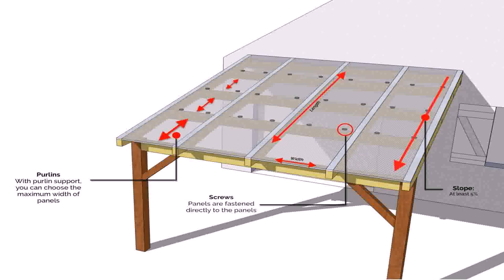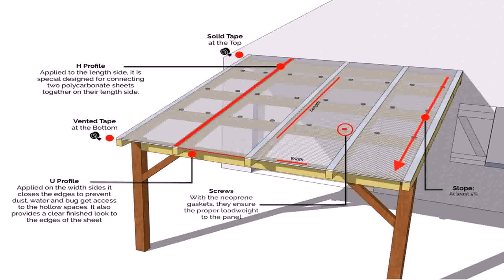How To Build A Cover For Your Patio